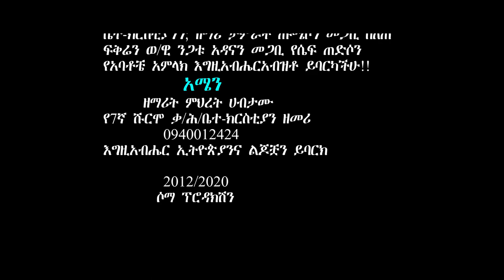ዘማሪት ምህረት ሃብታሙ//miret Habtamu// ንዋአ ቁቅትከ ኡሬ